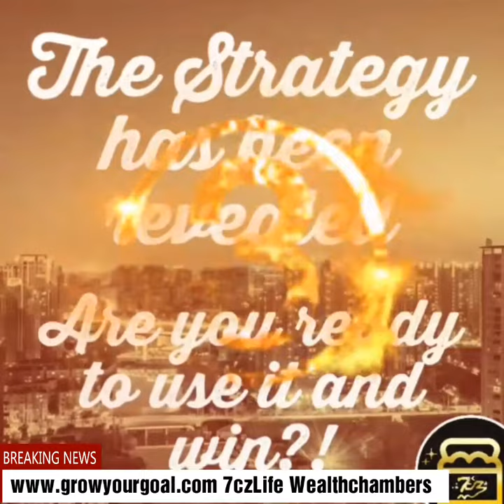Wealthchamber Innerview - Doc Bobo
A wonderful glimpse into the mind of Doc Jerry "Freshstart" Bobo speaking on the ultimate mission, what the reboot was about and encourage the next young leaders in the rise.